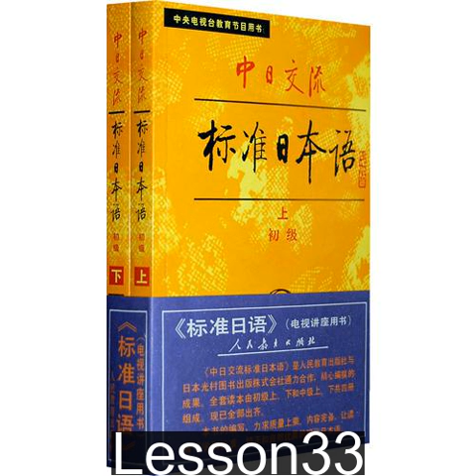中日交流标准日本语初级 Lesson33